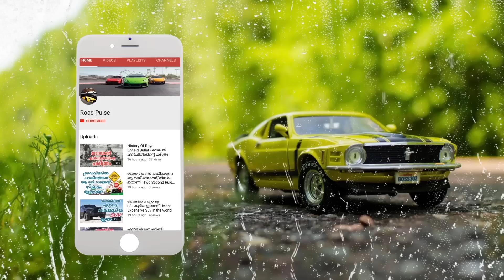രാജ്യത്തെ ആദ്യ മാരുതി 800-ന്റെ രണ്ടാം ജന്മം | Indias First Maruti 800 Restored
India's first Maruti 800, which was once proudly owned and maintained by one Mr Harpal Singh, has been restored and modified. The new customized version of the car looks fresher than before and does not lose out on its original identity.'

A little white car covered with garlands came out from a factory in Gurgaon on December 14, 1983, and at the wheel of India's first Maruti 800 was Indian Airline employee Harpal Singh heading towards his Green Park residence.Our dealership sources suggest that Maruti 800 will be relaunched in India by 2021. It will replace the Alto 800, which towards the end of its cycle.

 Maruti 800 was discontinued in India in 2014, which marked the end of an era.The first car to be manufactured in India was the Hindustan Ambassador, which was largely based on the Morris Oxford of the UK. It was manufactured in Kolkata through a technical collaboration with Morris Motors, UK, and later became the Hindustan Motors Ambassador. It was first manufactured in 1948.